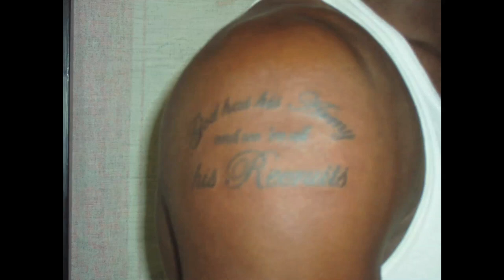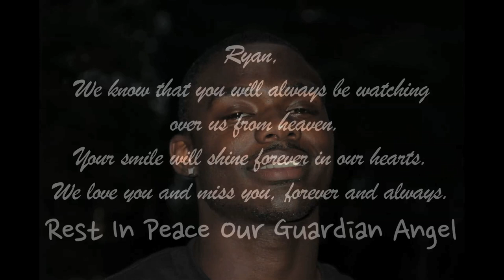Tribute to Ryan Henry HRS JERZ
Condolences To The Henry Family